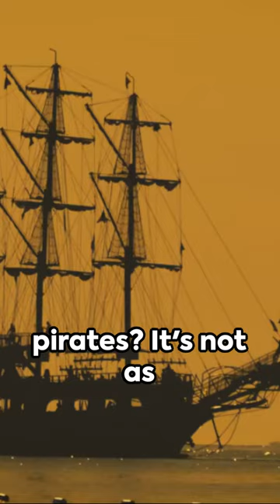Sea Monsters, Pirates, and Seagulls: A Comedic Dive! 🦜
This Video Explores The Humor of Some Old Classic Jokes in a Fresh New Way.

Sea Jokes and Dad Jokes For Today!